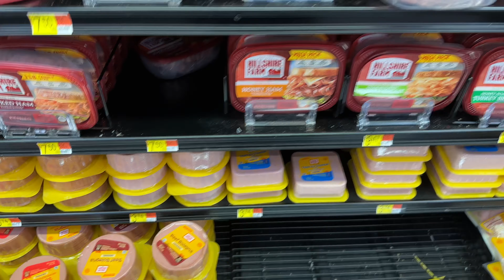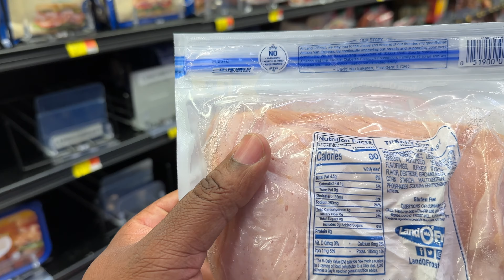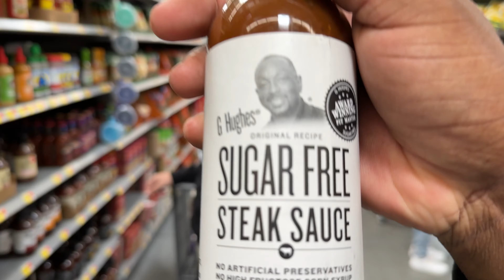Do They Have Something In Common?? | Hunting For Pumpkins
Do they have something in common?? We went to Walmart and started to hunt for pumpkins.